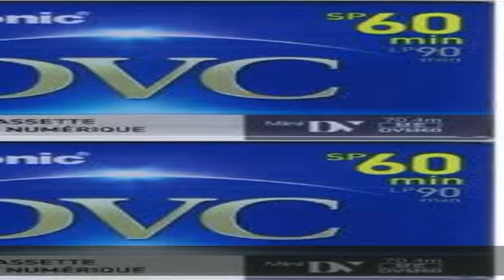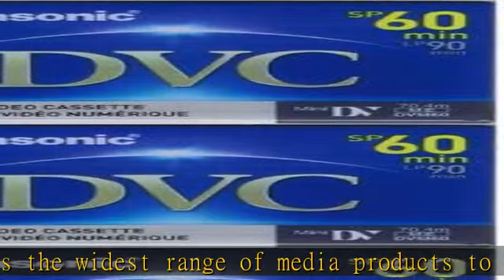3 Mini DV MiniDV VIDEO TAPE CASSETTEs for Canon Elura 2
3 Mini DV MiniDV VIDEO TAPE CASSETTEs for Canon Elura 2

3 Mini DV MiniDV VIDEO TAPE CASSETTEs for Canon Elura 2